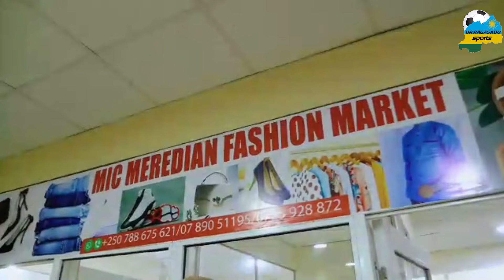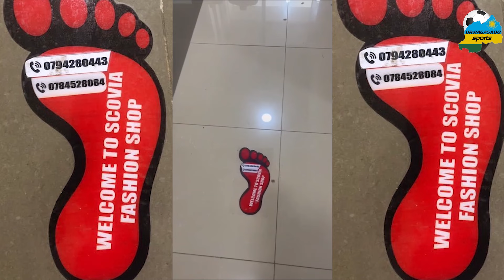RAYON SPORT BIKOMEJE GUFATA INDI NTERA HIBAZWA UZAYIYOBORA HAGATI Y'UBUYOBOZI BURIHO N'UBUTEGANYWA